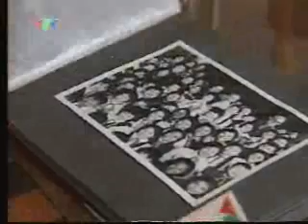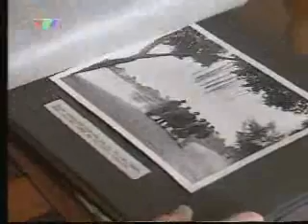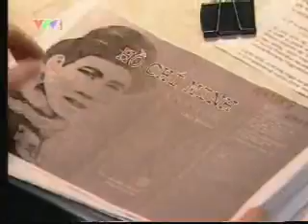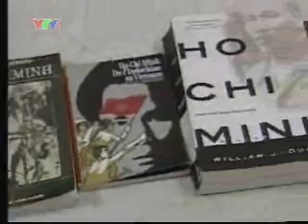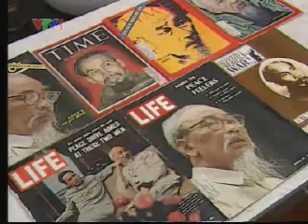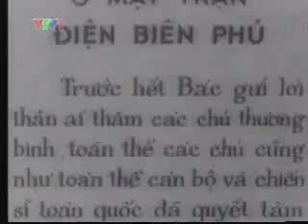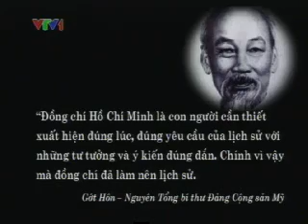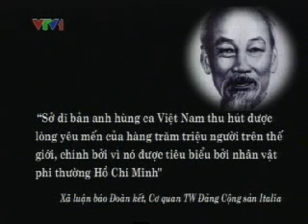Theo dong thoi su _ Ho Chi Minh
A TV program for Ho Chi Minh birthday